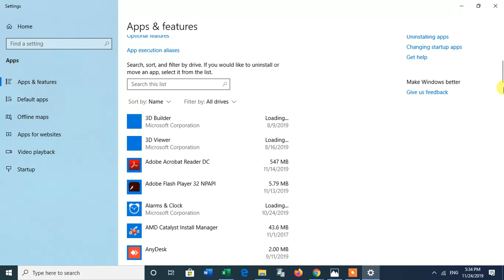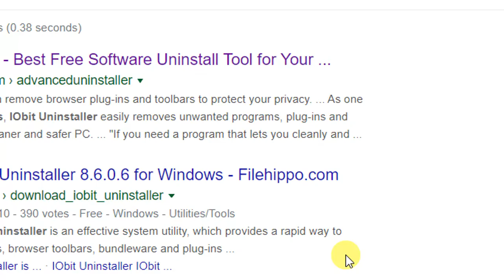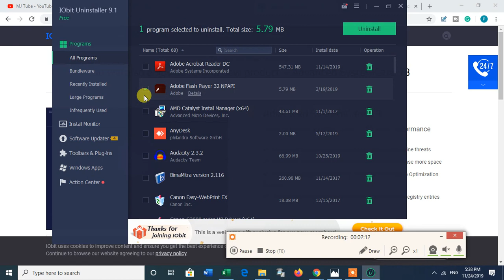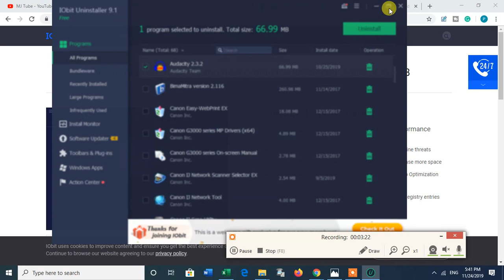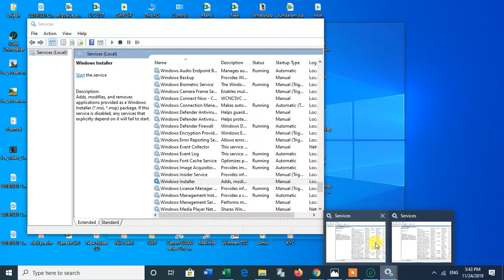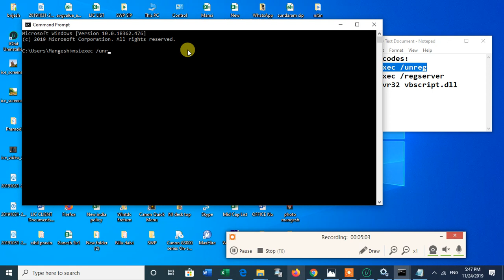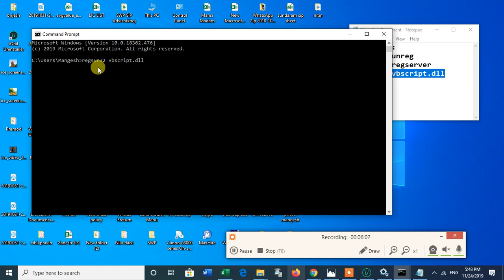Fix Update Problem In Windows 10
Best Youtube Equipment/Gadgets I Had used & recommend to Others Youtubers :
1.Head Phone With Mic
1.Smart Wireless Head Phone
1.My SMARTWATCH
1.My Smart Mobile Stand
2.Noise Free Boya Mic
3.Smart Android Mobile
4.Smart Mobile Gimble
5.Smart Wireless Mic
6.My Smart DSLR
7.My Smart Vlogging Camera
8.Duel Mic for Interview
9.Smart Windows Laptop For Editing
10.My Smart My Macbook pro
11.My Smart iMac
12.My UltraWide Monitor Screen
13.Smart Tripod Stand
14.Smart DSRL HANDLE GIMBAL
15.SMART LIGHTING SETUP
16.My Smart DRONE
17.SMART LENS 50MM PRIME
18.SMART Lense 70-200mm ZOOM
19.SMART 24-105MM INDOOR
20.SMART Gopro